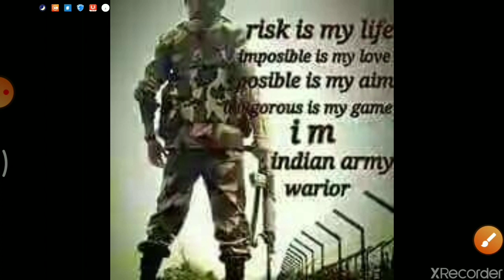आर्मी भर्ती में अब दौड़ से पहले होगी लिखित परीक्षा।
Army bharti